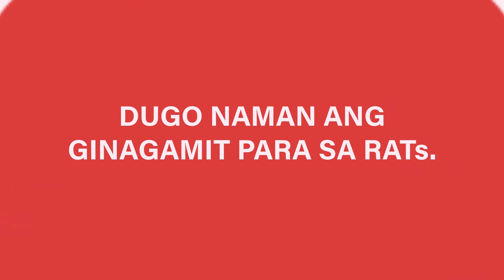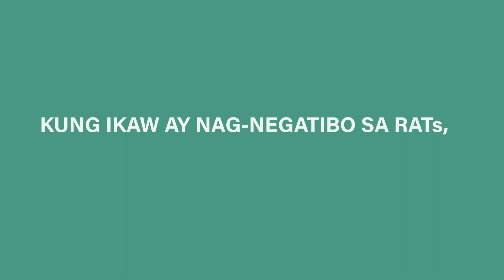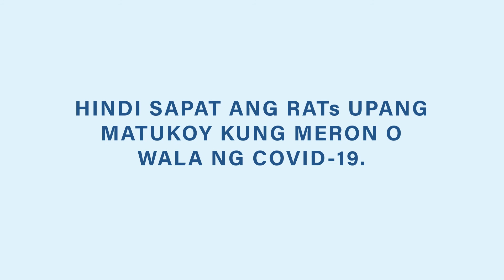Reverse Transcription Polymerase Chain Reaction